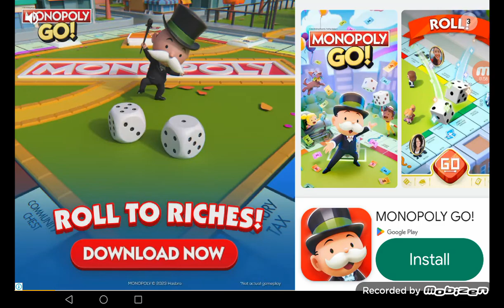HELLA YAAAAAAAA INUNO!!!!